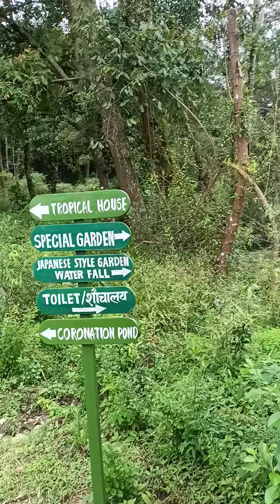Godavari Visiting Tour.